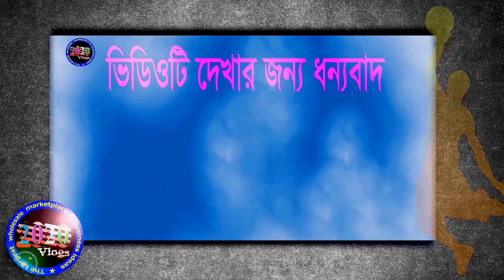চকবাজার কাচের চুড়ি পাইকারি মার্কেট || ব্যবসার করুন || chawkbazar wholesale market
চুড়ির বৃহত্তম পাইকারি মার্কেট ঢাকা চকবাজার। ঘরে বসে পাইকারি কিনুন।
ঠিকানা: ফারুক এন্ড ব্রাদার্স (দেশী-বিদেশি চুড়ি পাইকারি বিক্রয় করা হয়)
চকবাজার, ঢাকা-১২১১
🚺নতুন ব্যবসায় ইচ্ছুক বেকারদের জন্য থাকছে বিশেষ সুযোগ।
1️⃣সারাদেশে অনলাইন-কুরিয়ার-কন্ডিশনে পাইকারি বিক্রয় করা হয়।
2️⃣অর্ডার কনফার্ম করতে পাঁচ শত টাকা বিকাশ করে বাকি টাকা ট্রান্সপোর্ট/কুরিয়ার এজেন্সি থেকে প্রডাক্ট বুঝে নেয়ার সময় পরিশোধ করুন।
প্রিয় দর্শক, “2020 Vlogs" দেশের প্রথম ও বর্সবৃহত্তম অনলাইন পাইকারি মার্কেট এবং ব্যবসায়ীক ধারণা ভিত্তিক  প্লাটফর্ম। সরাসরি প্রস্তুতকারক এবং আমাদানিকারকের থেকে
অনলাইনে পাইকারি পণ্য ক্রয়ের  সুবিধা প্রদানের লক্ষে আমাদের এই কার্যক্রম।